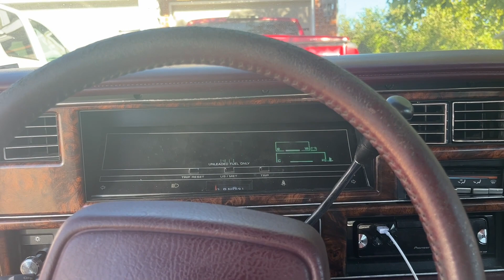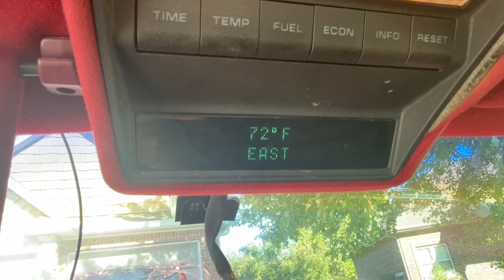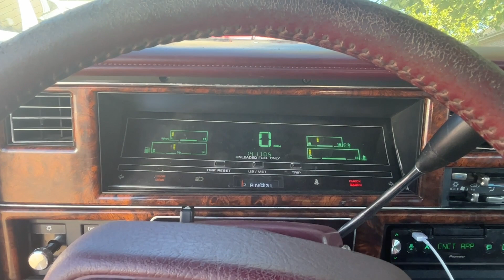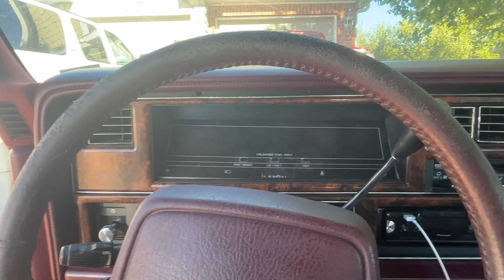3 year update on Project Daily Fifth Avenue.